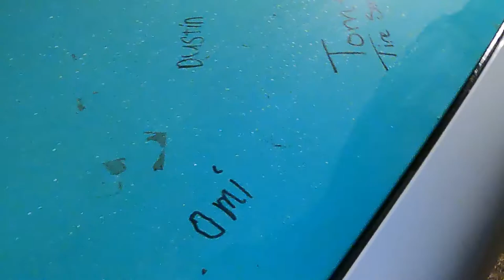Preparing to sell the Cheapest Corvette!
Selling the cheapest Corvette ever!

710 S. Main South Hutchinson KS

32gb SD Card (2 pack)